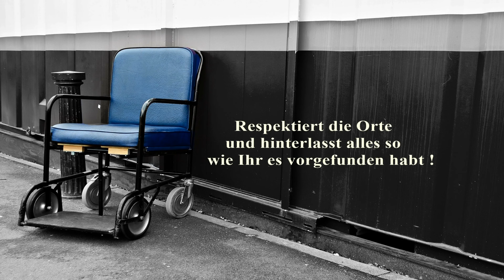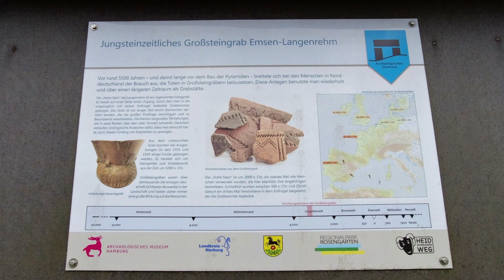eine verrostete Dampflok und der hohe Stein (Großsteingrab)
Kleine Entdeckungen am Wegesrand 🙂
A rusty steam locomotive and the high stone (large stone grave)
Little discoveries along the way 🙂
Musik / Sounds / Video: Pixabay